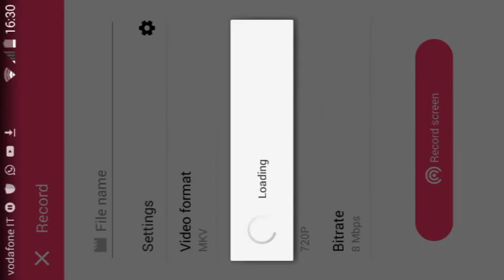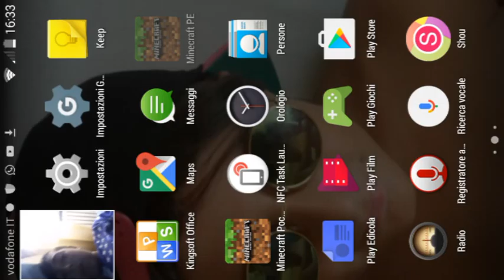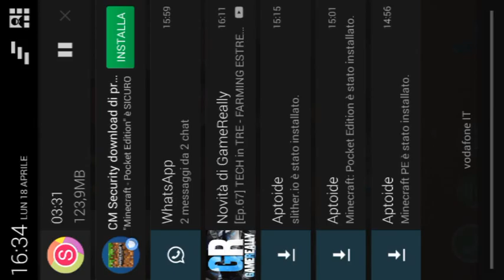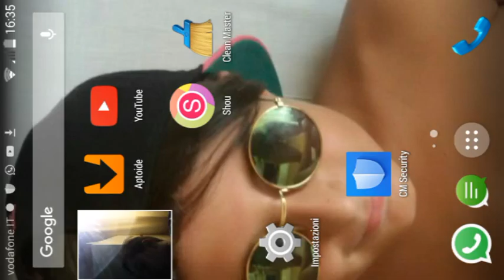Video a casa di ale